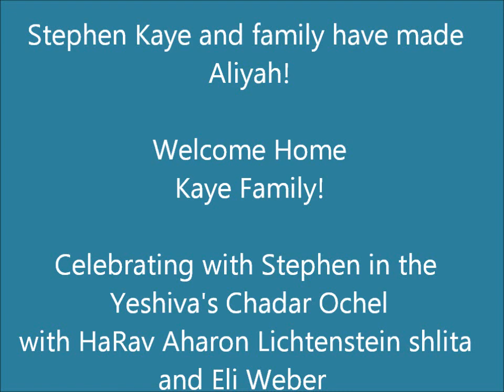Welcome Home to the Kaye Family!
Celebrating in the Yeshivat Har Etzion Chadar Ochel with Stephen Kaye!
 Stephen and his family made Aliyah today.  Stephen was in the Yeshiva for two years 2001 and 2002, and returned to continue his study in the Yeshiva's Kollel in 2006.